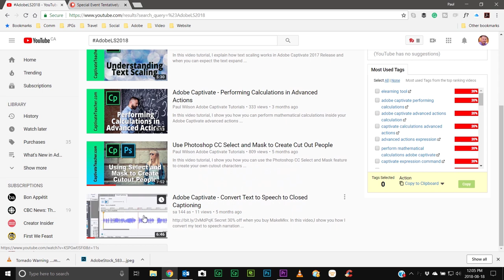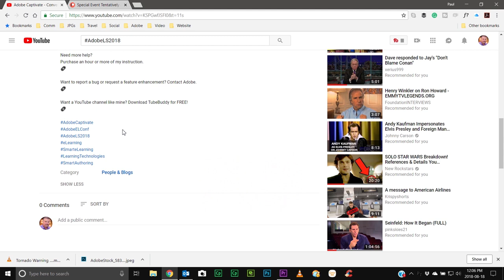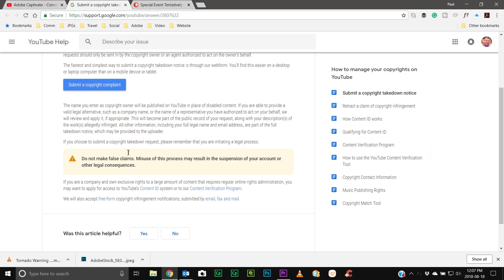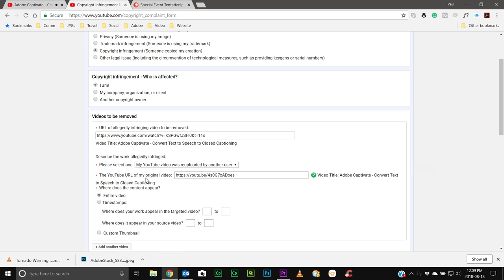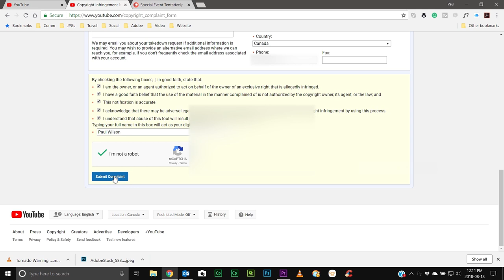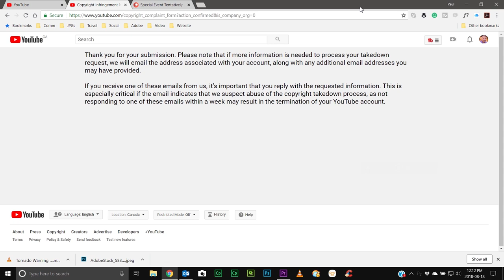Someone Stole My Video!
I feel both flattered and violated that someone downloaded one of my videos and reuploaded it on their own YouTube channel.

*Murf Studio:* Murf AI provides tons of voices right inside Captivate

*Dell XPS:*
*Dell Widescreen Monitor:*
*Dell Dual Charge Dock:*
*Insta360 Link Webcam:*
*Shure MV7 Mic:*
*Microphone Arm Stand:*
*LED Video Light and Stand Lighting Kit:*